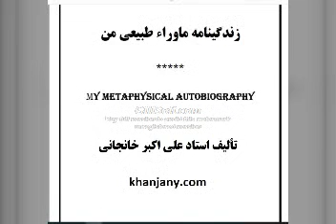زندگینامه ماورای طبیعی من (۱) - زندگینامه استاد خانجانی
همه کتابهای صوتی استاد علی اکبر خانجانی در یوتیوب و  تلگرام با حجم و کیفیت اصلی و کم حجم :